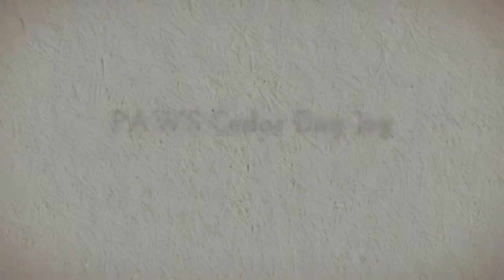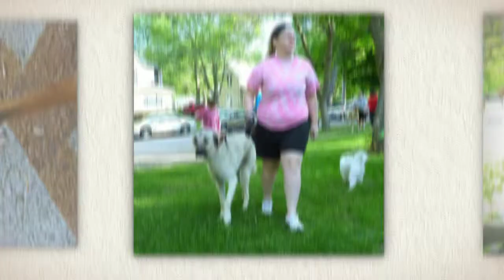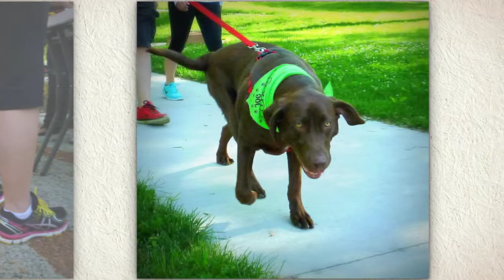PAWS Cedar Dog Jog 2015